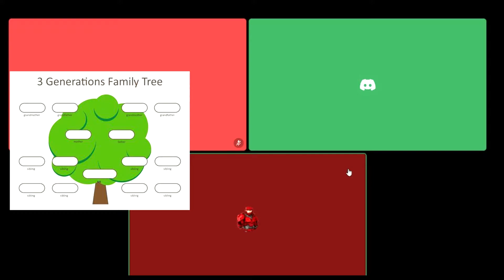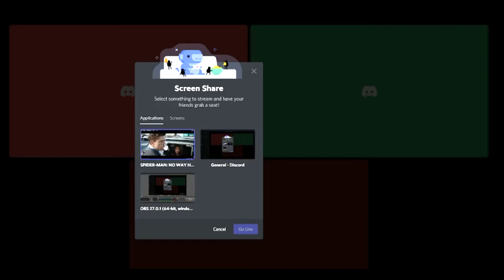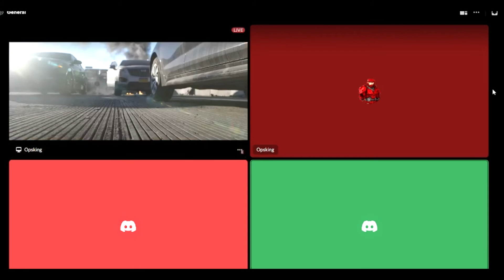Will and Link discuss mortal kombat lore, spiderman trailer and more.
Will and Link discuss Mortal Kombat lore, spiderman trailer, and character analyses of US Agent and Loki.